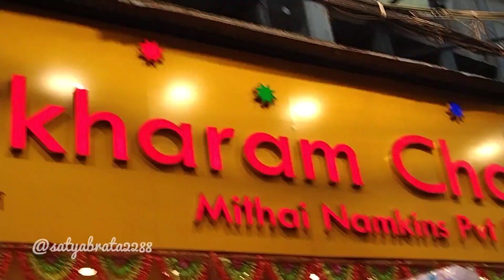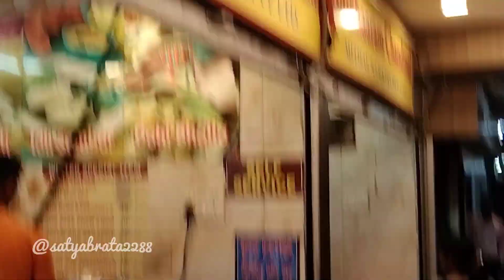আজ দুপুরে Borabazar Bhikharam Chandmal এ lunch করলাম |@satyabrata2288 |bengali vlog